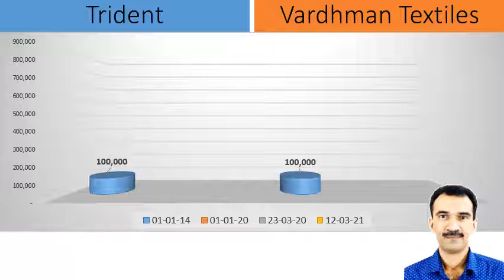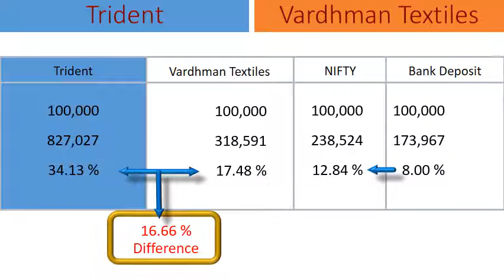Trident vs Vardhman Textiles